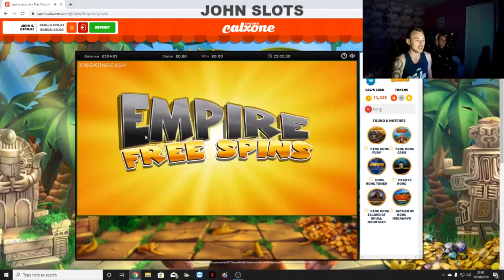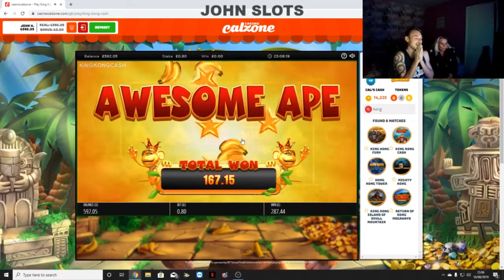king kong cash bonus no3!!!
After 2 great bonuses big money bonus and golden free spins, i decide too take empire free spins didnt expect it too pay the most.